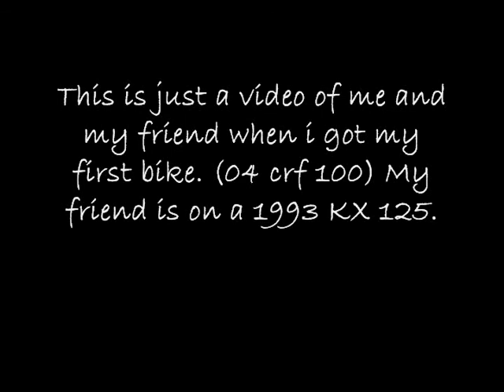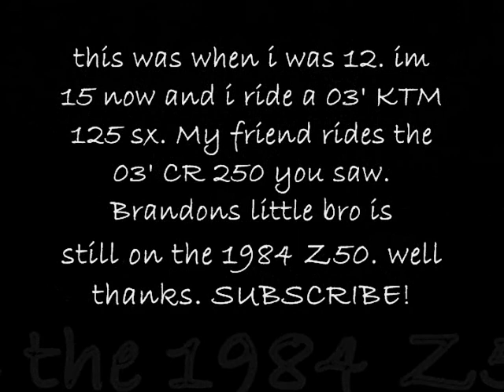riding Crf 100 KX125 dirtbikes (old old)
no rude comments. this was about two years ago. im on a 2004crf100. my friend brandon is on a 1993 kx125. we accidentally put gas in it we left over night when it rained so it needed rebuit anyway. thats why it boggs out so often but since then we rebuilt the kx. i traded my 100 for a 230 and then traded the 230 for a ktm 125 sx. whick i still have today. ill post a vid of it too. this my first ride out of the yard with my 100. i was 12 then , now im 14.